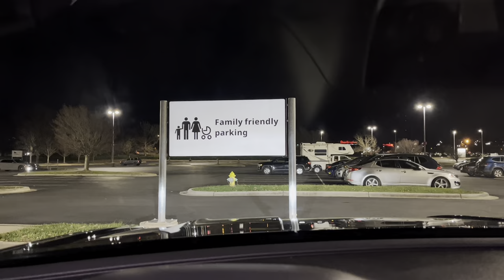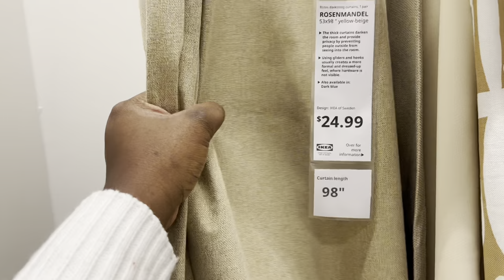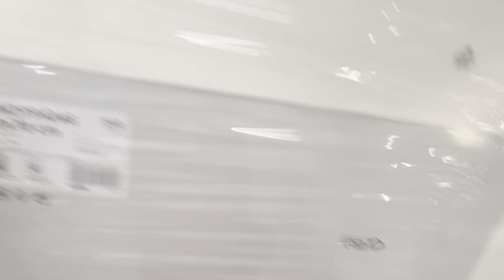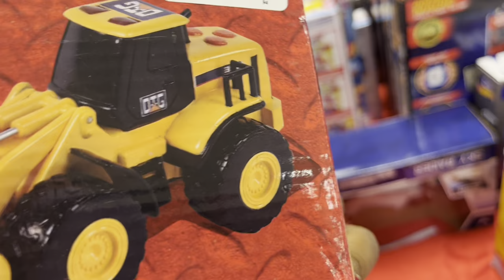Furniture shopping | Black SAHM Vlogmas Day 19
Let’s go furniture shopping you guys we stopped at IKEA. We looked at some of our old furniture how we decorated the home we stopped at TJ Maxx. It was such a fun little evening. ￼